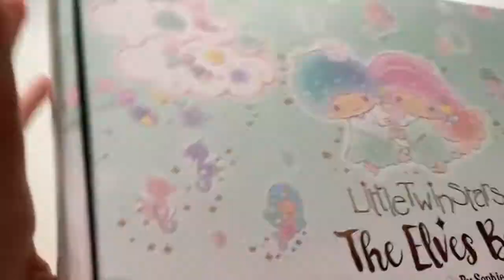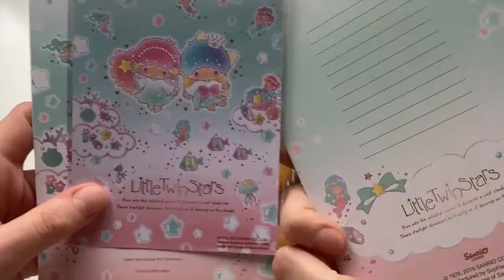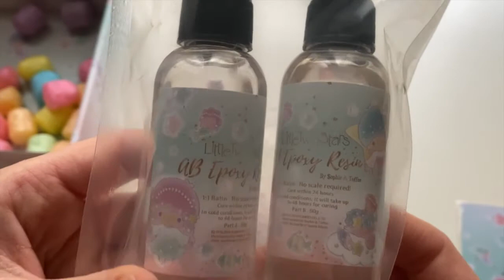LITTLE TWIN STARS Japan resin kit by Sophie & Toffee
Ciao a tutti! Oggi faremo insieme un kit di Sophie & Toffee a tema Little Twin Stars. Spero vi piaccia! ^-^

Vi lascio il link del sito dove potrete trovare questo fantastico kit e tante altre cose carine per lavorare con la resina.

ATTRAVERSO QUESTO LINK AVETE IL DIRITTO AL 10% DI SCONTO SU TUTTO IL SITO:

Ciao tutti e alla prossima!! ♡♡♡